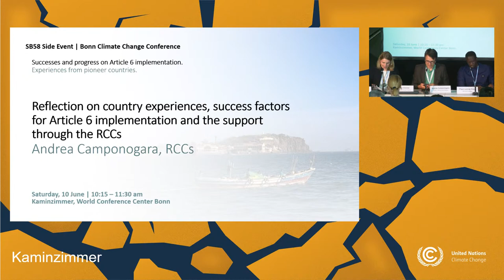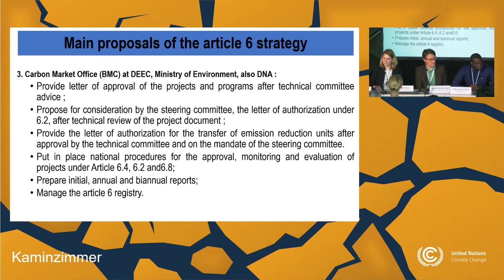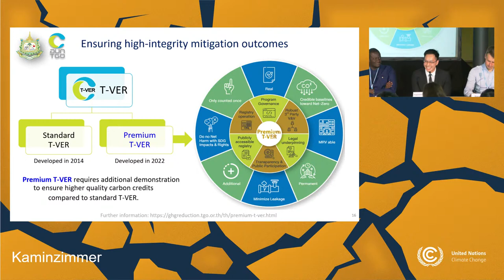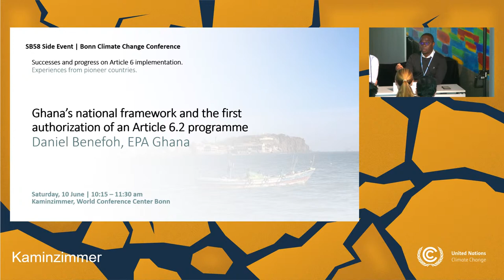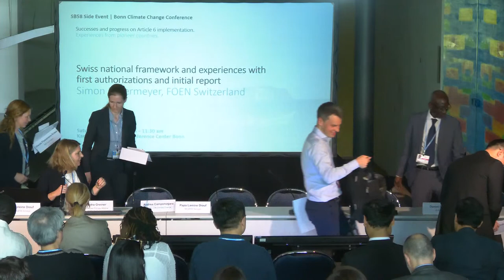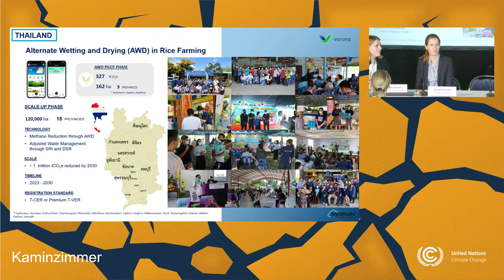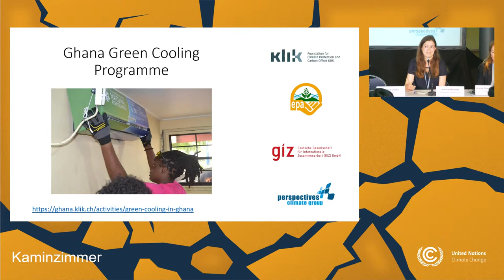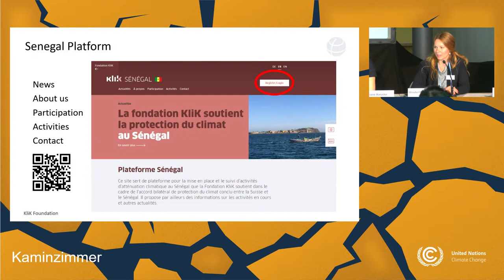Successes and progress on Article 6 implementation. Experiences from pioneer countries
Several pioneer countries have already embarked on operationalizing Article 6 of the Paris Agreement. The event will discuss progress, challenges and lessons learned of countries cooperating with Switzer-land, and will draw on the prerequisites for successful Article 6 implementation.

Organizer:
Foundation for Climate Protection and Carbon Offset KliK (KliK Foundation)
Senegal